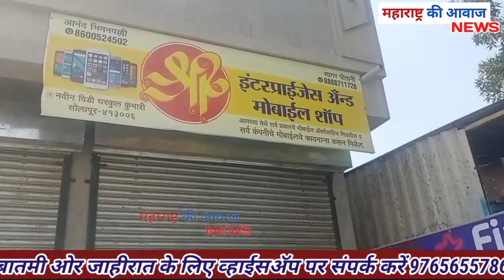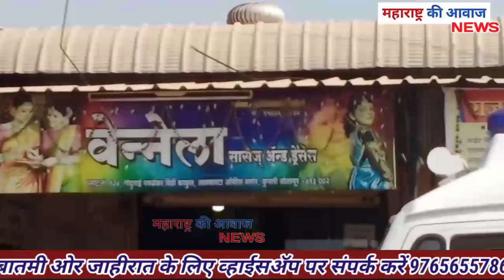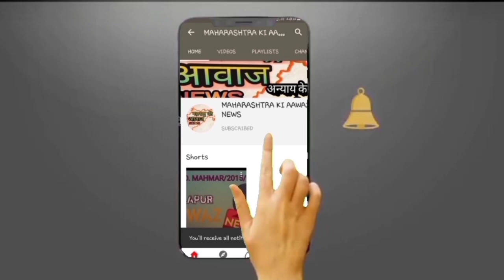वळसंग पोलिस की कारवाईनवीन घरकुल में शातिर चोर जेरबंद !MaharashtrakiawaazNews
वळसंग पोलिस की कारवाईनवीन घरकुल में शातिर चोर जेरबंद !